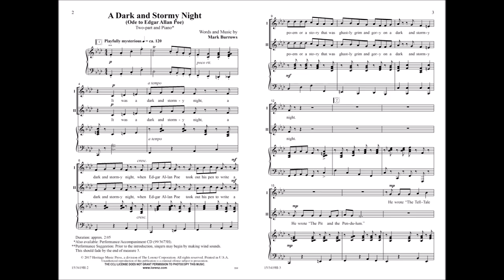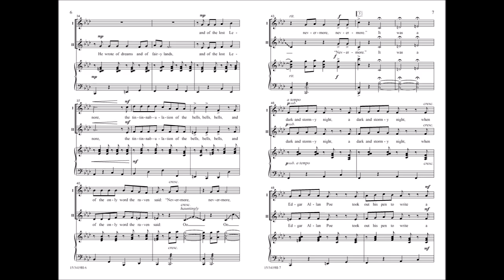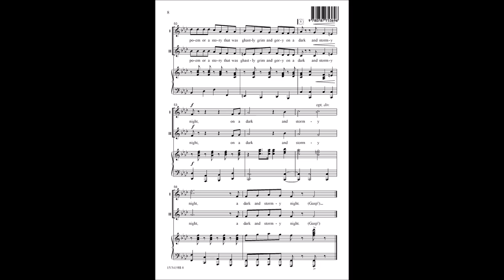Dark and Stormy Night (Two-part) - Mark Burrows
15/3419H - A memorable melody and clever interplay between voices make this Mark Burrows original a ghastly grim and gloriously gleeful change-of-pace concert offering for any time of year. Perform with piano or add the brilliantly conceived synth track for an extra dose of scary surprises. Your singers will have way too much fun learning and performing this one!